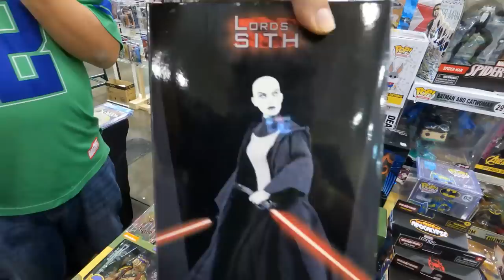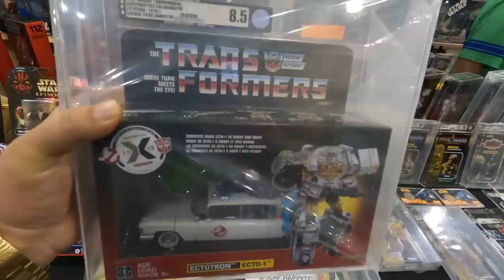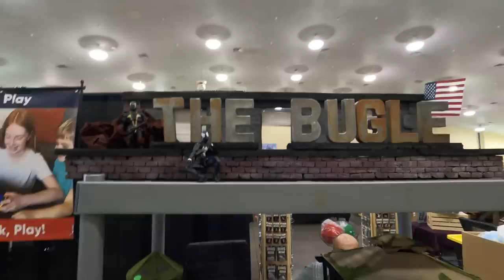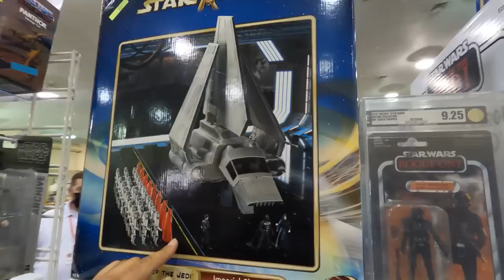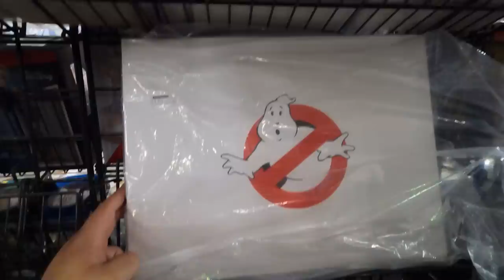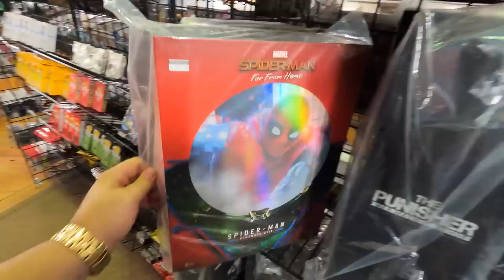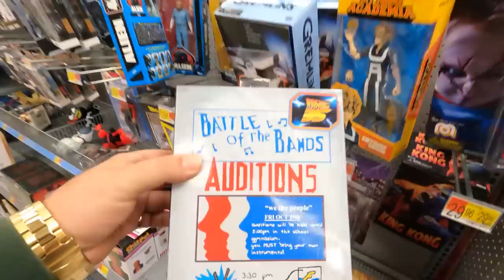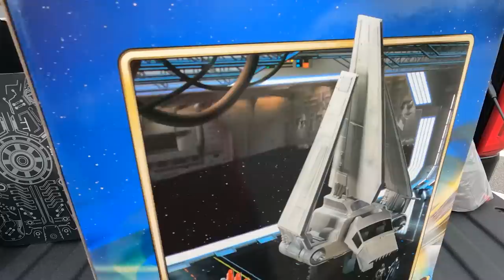Florida Extravaganza Toy Show | Toy Hunting!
Join me as I attend a toy show in Tampa Florida followed by a toy hunt with my good friend Seth (What's Poppin) at Past Present and Future and Walmart.

Shipping address: 1121 Homestead Road North #285

MCE- Vintage Star Wars Imperial Shuttle Unboxing 2002 Rerturn of the Jedi!